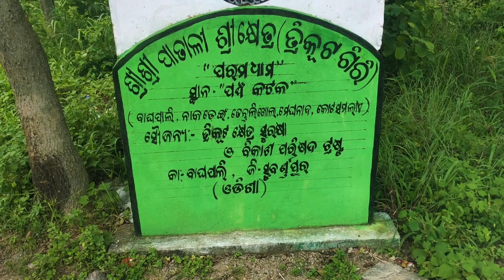ପାତାଳୀ ଶ୍ରୀକ୍ଷେତ୍ର ସୋନପୁର Patali Srikhetra Hill tracking.....